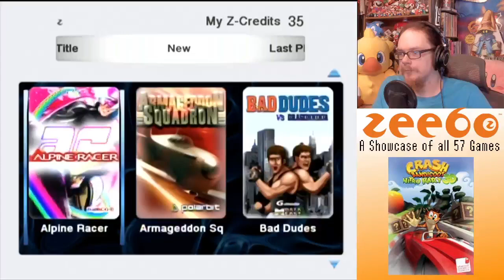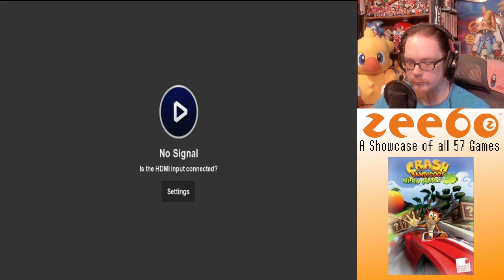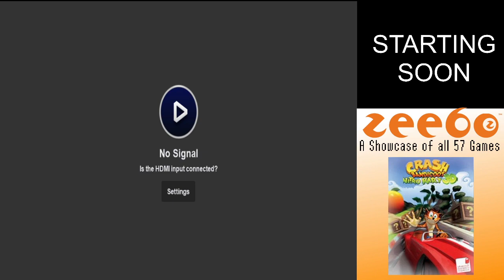Crash Bandicoot Nitro Kart 3D (Zeebo) Full Game Longplay - The only console port of this fun game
I had previously played this on the N-Gage but was surprised how much better this plays on the Zeebo thanks to the ability to use a controller and play on a better aspect ratio n the TV. The courses were fun and overall I had a good time with this despite some initial troubles with the story mode. Please note there is a portion of my stream where my game capture messes up, but it comes back shortly after. This is only available on Zeebo, N-Gage and old Mobile devices.

The Zeebo released exclusively in Brazil and Mexico in 2009 and was discontinued in 2011. It also appeared in China afterwards as an "educational" console but it was too late to save it. There are no physical games, instead you would download games over 3G. There are plenty of exclusives as well as updated ports of arcade and mobile games. Pete's console has all 57 games ever released, installed using a complex jailbreak mod service that is no longer available.

I plan on playing every Zeebo game and beating as many as possible on my Twitch channel and uploading the best ones to YouTube.

This playthrough is using real hardware, because as of this moment emulation of the Zeebo does not exist.